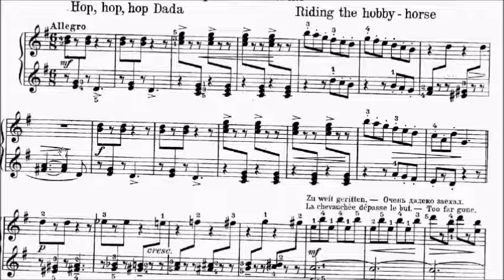LCM Piano 2018-2020 Grade 3 List B5 Grechaninov On Horseback Op.98 No.5 Sheet Music